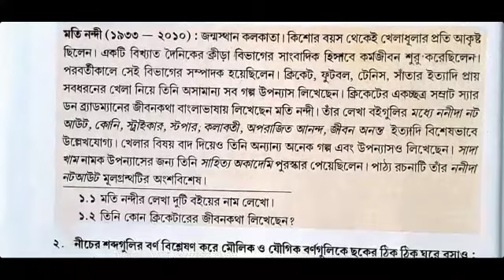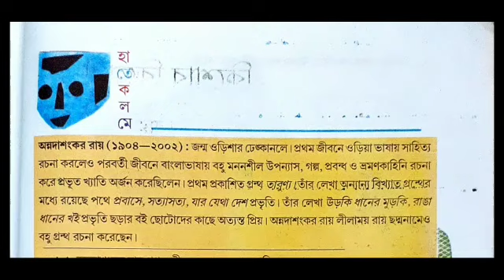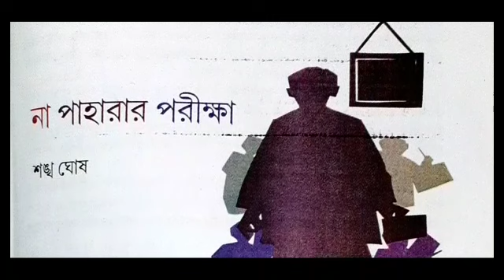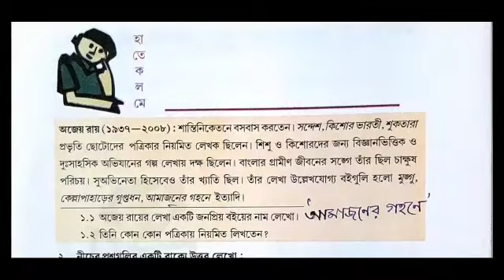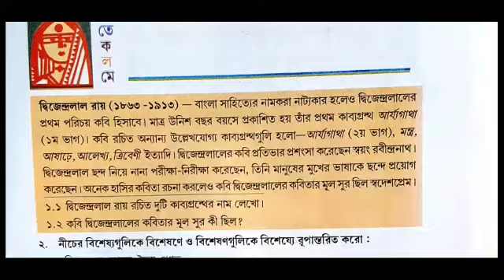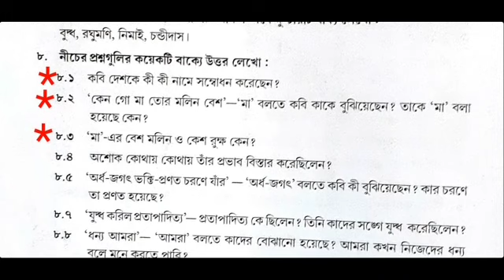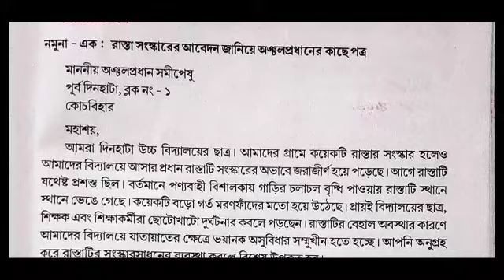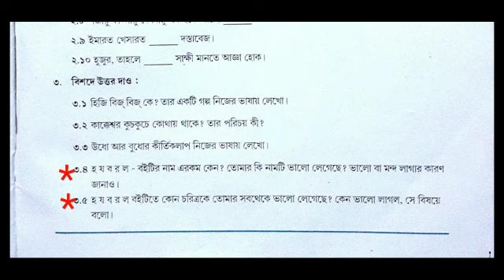ষষ্ঠ শ্রেণির বাংলা সাজেশান/ class 6 bengali suggestion / class 6 3rd unit test suggestion bengali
class 6 annual suggestion
class 6 bengali 3rd unit test suggestion